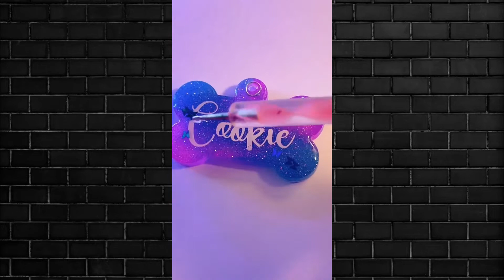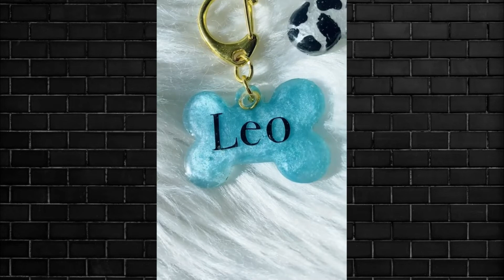✔EPOXY RESIN DOG TAG | RESIN CRAFTS | AMAZING DIY IDEAS FROM EPOXY RESIN #1570